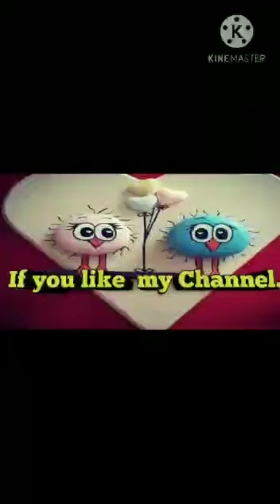Regs Gardener # pest control mealy bugs Simple ways to control mealy bugs/Sucking pest/white bugs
face book